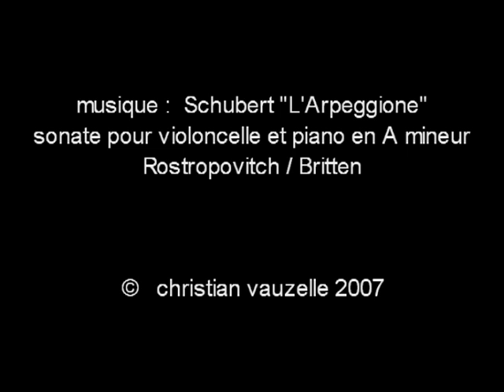Caribeño Sonate version 8'50 ©2008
Gazcue Santo Domingo
Sonate pour violoncelle et piano en A mineur
Mstislav Rostropovtch /Benjamin Britten